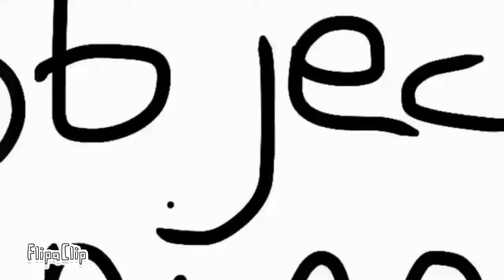Object Cringe Intro Style Test